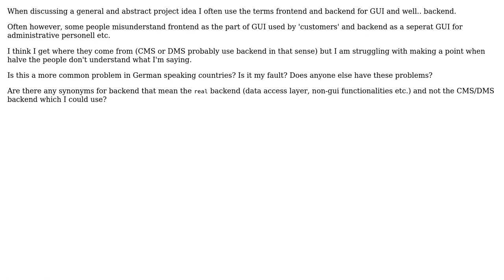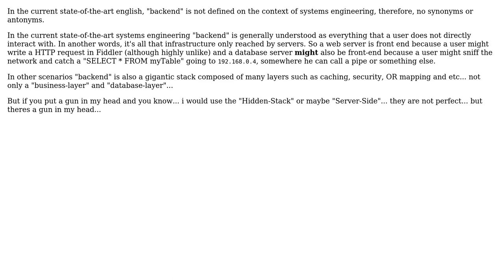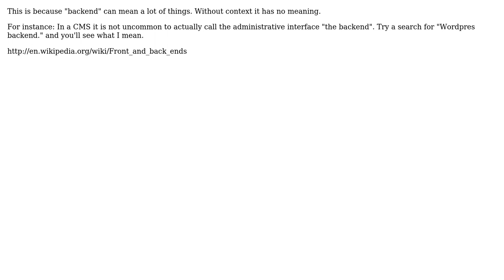Software Engineering: Non-ambiguous wording for 'Backend' (3 Solutions!!)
Software Engineering: Non-ambiguous wording for 'Backend'

With thanks & praise to God, and with thanks to the many people who have made this project possible! | Content (except music & images) licensed under CC BY-SA | Music | Images & others | With thanks to user Pieter B user Leonardo user Doc Brown user chzbrgla and the Stack Exchange Network Trademarks are property of their respective owners. You are responsible for your own actions.